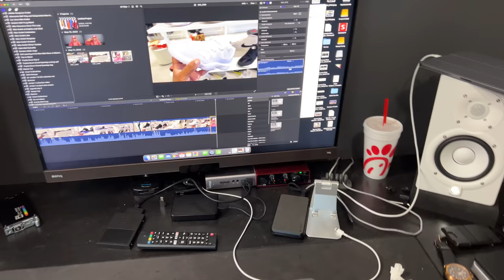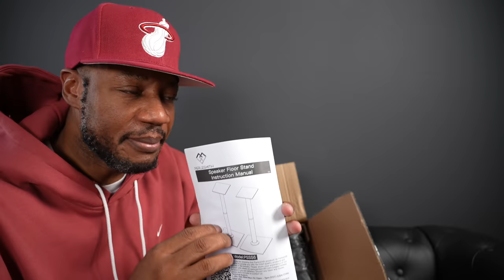Guess What I Copped?! + MORE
Guess what I copped? This is a random vlog on my recent pickups plus a few things. In this vlog, you will see a few unboxing and pickups. Peep the video.

📍Trophy Room

Mailing Address
Frank Nitty
11310 S Orange Blossom Trail
Suite# 351